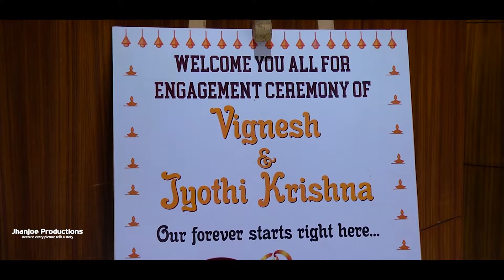Vignesh & Jyothi Krishna | Engagement Traditional video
Vignesh & Jyothi Krishna | Engagement Traditional video | Stories from Jhanjoe Productions

see the video in Full HD for better Experience